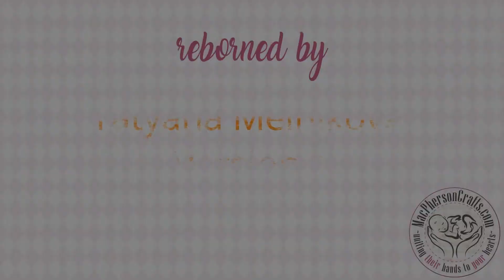Maki by Christo Skouroyannis reborned by Tatyana Melnikova Version 1